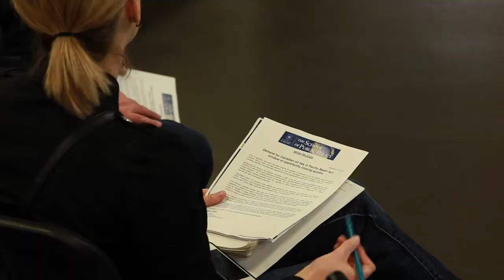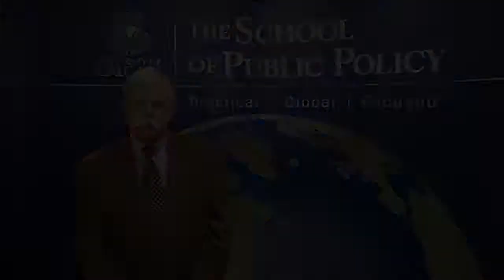Demand for Canadian oil lies in Pacific Basin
Demand for Canadian oil lies in Pacific Basin but window of opportunity closing quickly